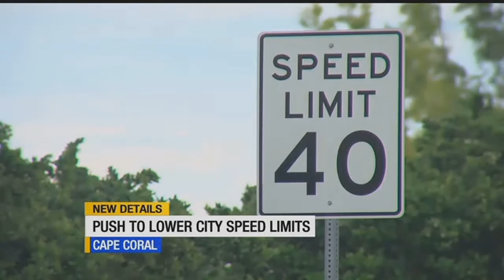Cape Coral is considering a maximum speed limit for residential streets